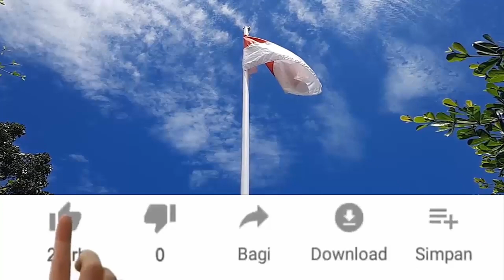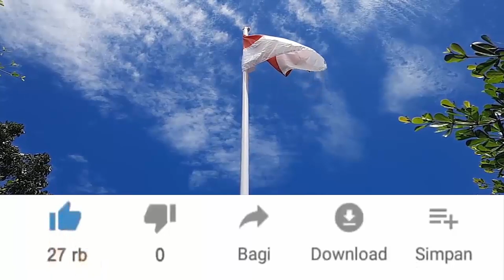Penampakan Awan BUATAN apa Asli? Awan MISTERIUS dekat DARATAN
di luar negeri muncul awan aneh yang mirip awan merah di Gunung Arjuno / Welirang di Jawa Timur. Awan apakah itu, awan buatan/kamuflase pesawat Alien ataukah awan asli yang terbentuk secara ilmiah?